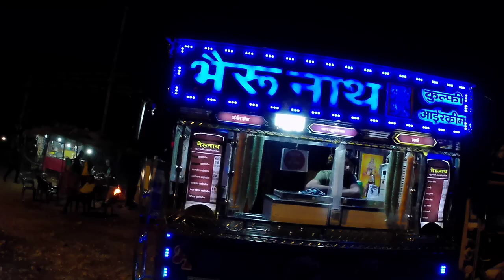केदारनाथ यात्रा 2023| संपूर्ण केदारनाथ यात्रा की जानकारी 2023| भिलाई से केदारनाथ बाईक टूर| Day 1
स्वागत दोस्तों आप सभी का एक बार फिर से मेरे इस यूट्यूब के चैनल चलो छत्तीसगढ़ में। मैं गिरधर आज आप सबको लेकर चल रहा हूं केदारनाथ जी की यात्रा पर,

your Question
Kedarnath Yatra 2023,
kedarnath temple,
kedarnath 2023,
केदारनाथ यात्रा 2023,
केदारनाथ मंदिर उत्तराखंड,
केदार नाथ यात्रा 2023,
केदारनाथ मन्दिर,
केदारनाथ यात्रा के लिए कौन सा महीना सबसे अच्छा है?
भिलाई से केदारनाथ,
When Kedarnath will open in 2023?,
2023 में केदारनाथ कब खुलेगा?,
kedarnath opening date 2023,
kedarnath close date 2023,
best time to visit kedarnath 2023,
Chalbo Chhattisgarh,